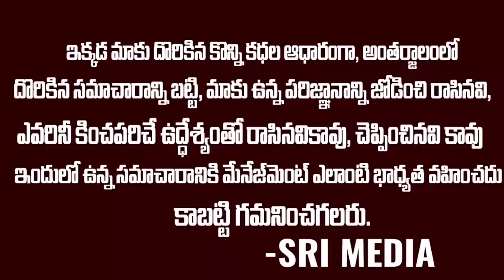జగన్ మీద చాడీలు చెప్పిన చంద్రబాబుకి ఊహించని షాకిచ్చిన మోడీ | Big Shocking For Chandrababu | SMN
WATCH : జగన్ మీద చాడీలు చెప్పిన చంద్రబాబుకి ఊహించని షాకిచ్చిన మోడీ | Big Shocking For Chandrababu | SMN